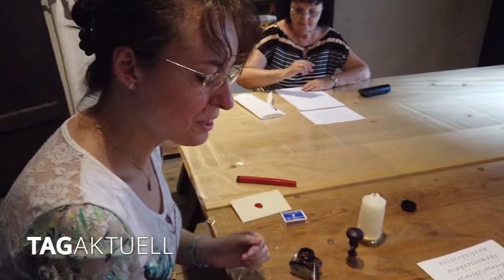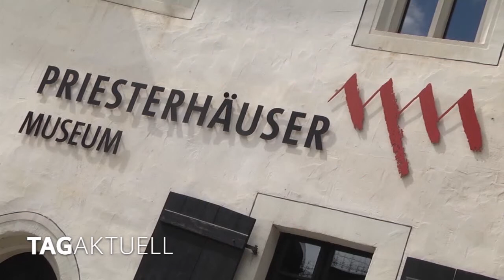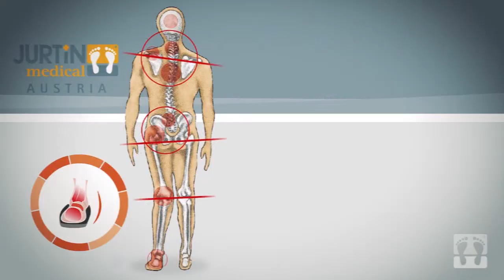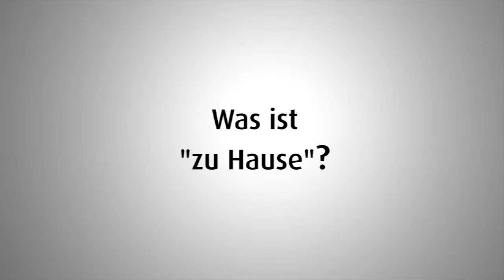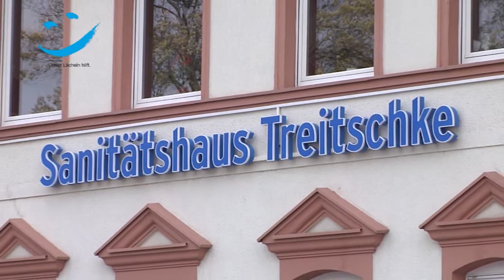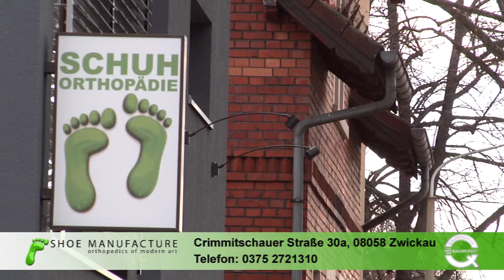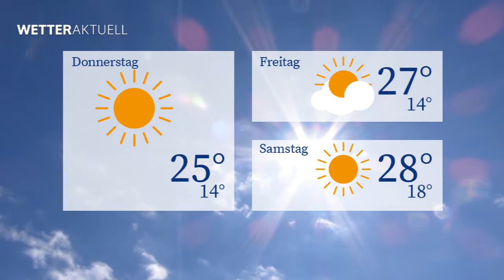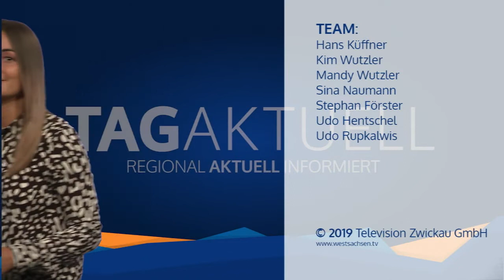TAGaktuell vom 06.08.2019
- AOK Plus Aktion ,,Mit dem Rad zur Arbeit" an der Steilen Wand
- Schreiben mit Federkiel und Tinte